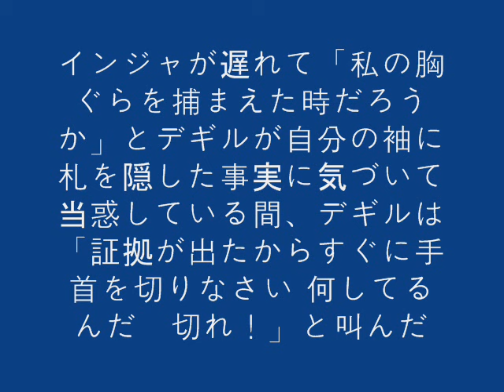チャングンソクさんドラマ「テバク」６話あらすじ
チャングンさんソクドラマ「テバク」６話あらすじです
今回は蛇を食べるデギルの姿　すっすごいです